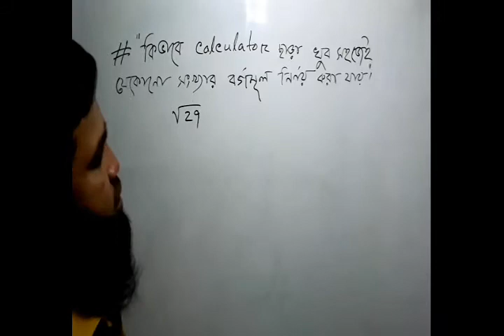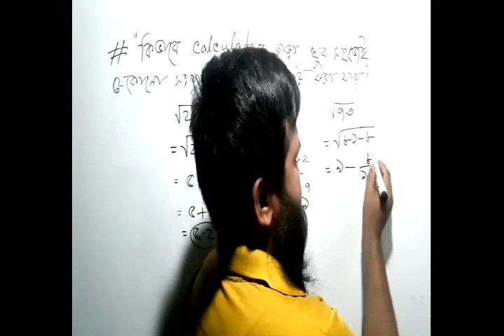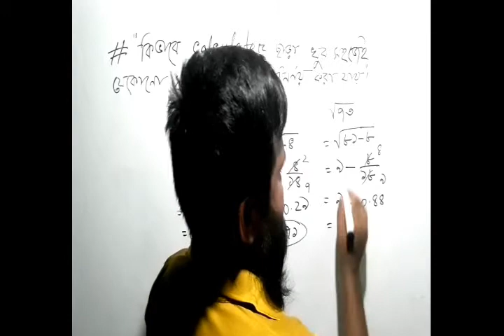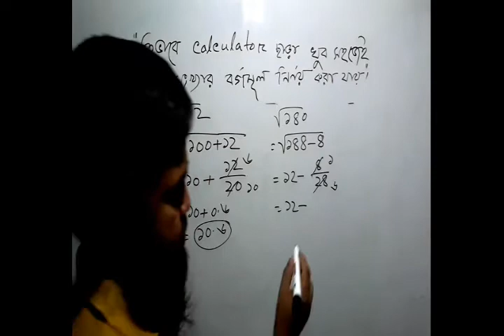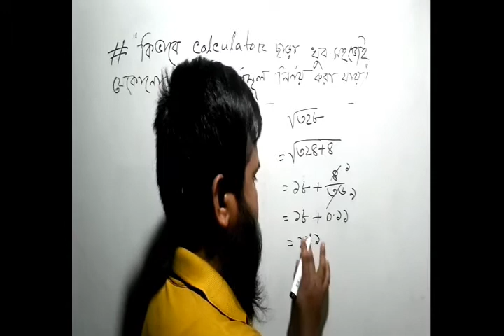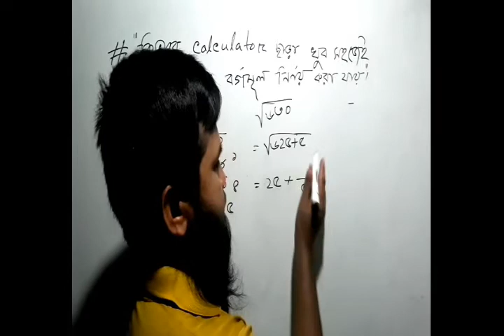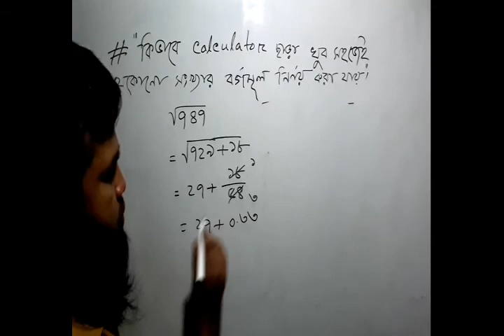ঝটপট বর্গমূল শিখুন ক্যালকুলেটর ব্যবহার না করে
নবম দশম গণিত
বীজগানিতিক রাশি
# class 9-10
# শর্টকাট টেকনিক
# নতুন নতুন গানিতিক টপিক